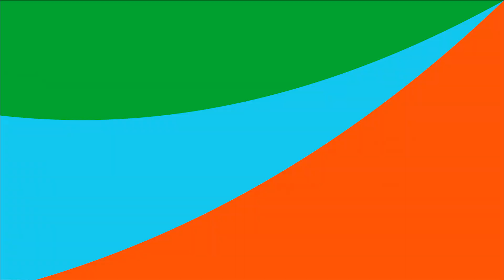2024, POR UN AÑO MEJOR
Quiero compartir algunas reflexiones.

Después de todo lo pasado este 2023, por momentos me sentí derrotado y casi me rindo. Sin dudas, ha sido un año muy duro para todos, pero especialmente para el pueblo, para quienes estamos amontonados en la parte más baja de la pirámide social.

Sinceramente, dentro de un año me gustaría decir que estamos mejor que hoy. Con más libertad (no ese cuento de la libertad de mercado que solamente beneficia a los que están arriba de la pirámide que siempre o casi siempre nos ponen su bota sobre nuestro esfuerzo y nuestra esperanza), sino libertad para sacudir las ideas odiadoras y autodestructivas que nos imponen, despertar el pensamiento crítico, recrear la conciencia de clase, ejercer la autonomía individual Y colectiva, actuar colectivamente, levantar la cabeza y VENCER.

Con más solidaridad, esa solidaridad innata en nuestra condición humana para ayudar a los que necesitan más que uno, material y espiritualmente, para que los caídos, no sean bajas; construyendo puentes cooperativos, procurando la igualdad hacia arriba que sólo se consigue con justicia social, más justicia social.

Cultivando la tolerancia activa con quien piensa distinto para, de ahí, pasar a la aceptación y el respeto mutuos, recíprocos, enriquecedores, sin dudas; recrear el diálogo directo sin los intermediarios con mensajes rupturistas, derrotistas, apocalípticos, alentando la frustración y aplastando el orgullo.

Ojalá que dentro de un año hayamos avanzado como sociedad, no retrocedido.

Mientras tanto, en mi caso junto con otros y otras, voy a seguir refugiado en el arte. Reforzando CiNEXPERIMENTO, esta iniciativa social y cultural que nos contiene, nos integra y nos permite respirar y sobrevivir. Desde ahí, sin dudas, podemos darle fuerza, energía y sentido a nuestras ideas, nuestras creencias, nuestros valores y nuestros sueños.

Que el año próximo sea mejor. De nosotros depende.